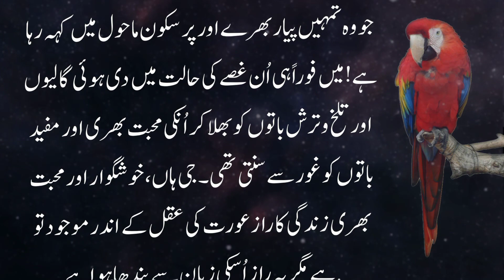Gift Video 👉 Biwi Ho To Aisi بیوی ہو تو ایسی | Wife Aisi Ho | World Best Wife Story | Achi Aurat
Kahaniyan
islamic waqia
islamic stories
islamic video
islamic kahani
islami waqia
kahani
kahaniyan
islamic story
moral stories
sabaq amoz waqia
urdu/hindikahani